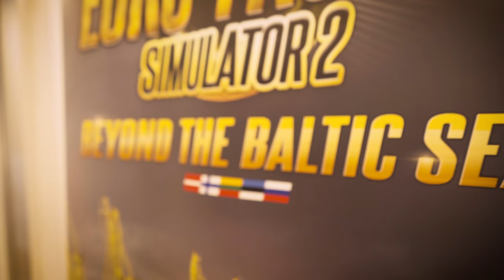SIIA TULEB *KUI* PALJU INIMESI?? (Level1 @ gamescom 2018)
Sandra, Andri, Lauri ja Norbert on jõudnud omadega Saksamaale, kus toimub järjekordne gamescom! Esimeses episoodis uudistatakse erinevaid ägedaid mänge, sõidetakse virtuaalse rekkaga Eesti maanteedel ning valmistutakse mentaalselt järgmisteks päevadeks, mil rahvamassid on veelgi suuremad!